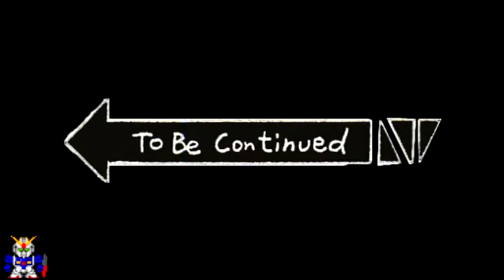Side by Side Plays: Hitman -25-